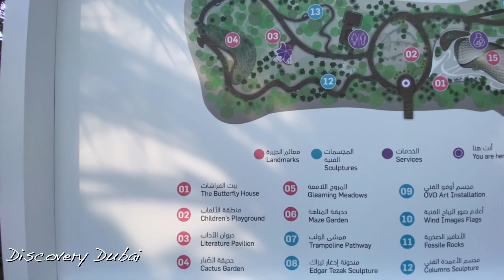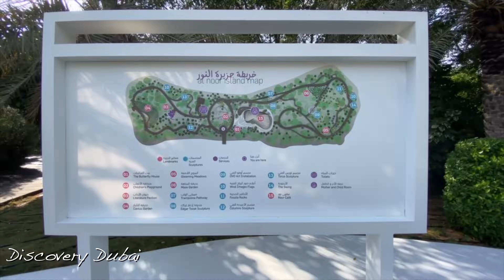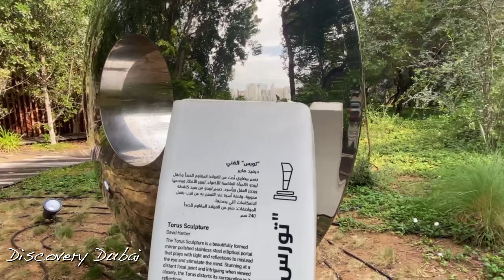The Island of Wonders || Al Noor || Sharjah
Al noor island  offers the best mix of recreation, art, education and entertainment for the entire family . This lagoon island featuring the butterfly house, Art & Sculpture, Literature pavilion, Playground, lighting , Landscape, and Noor cafe. It is situated in the heart of Sharjah await you on your visit to provide an experience of amazement you will never forget.